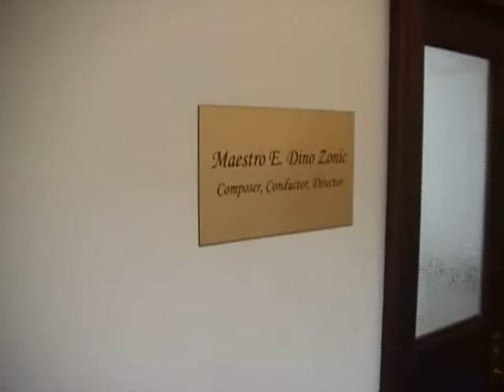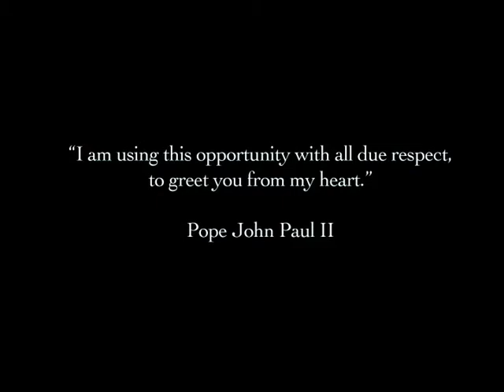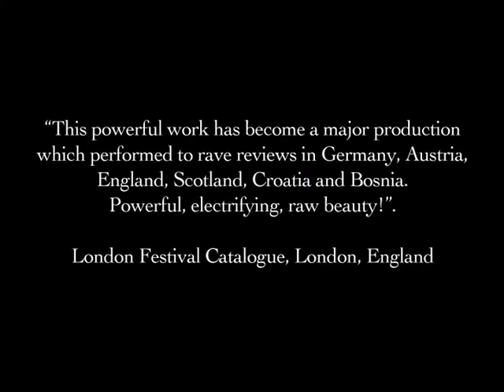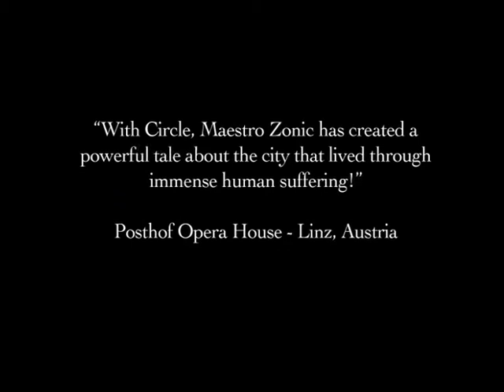Maestro Edin Dino Zonic Part III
UNITY THROUGH MUSIC
-- Edin Dino Zonic is the composer, conductor and director of numerous productions through out Europe and the United States. Maestro Zonic devoted himself in a mission to bring unity on earth by awakening the spirit of humanity through the universal language of music.